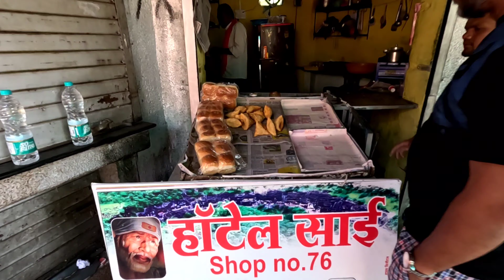Ajanta caves| Day 5 | Kumbakonam to Ladakh